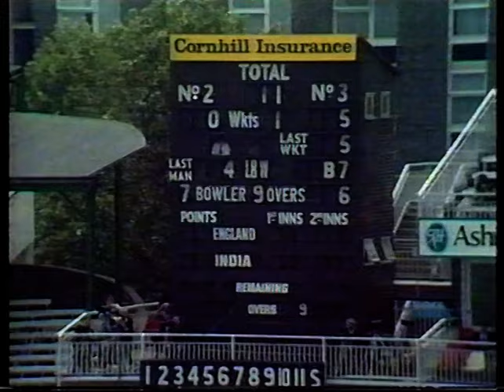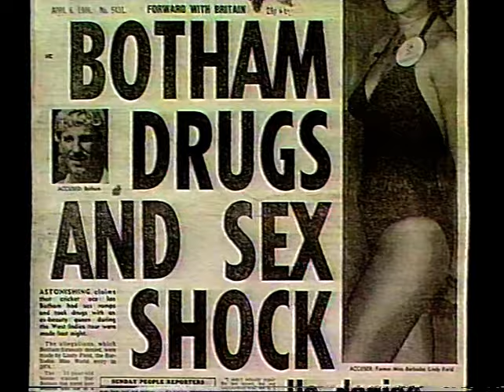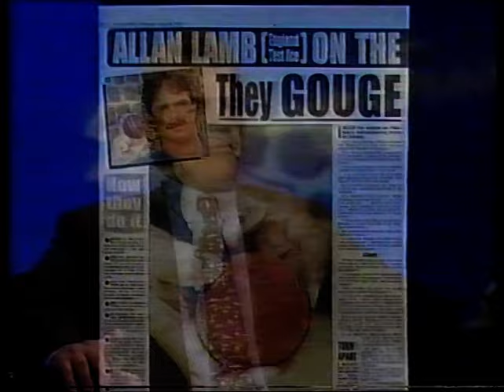ALLAN LAMB - SPORTING GREATS MAY 12 1999 (INCOMPLETE)